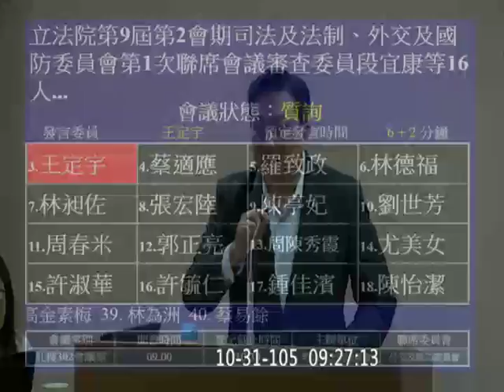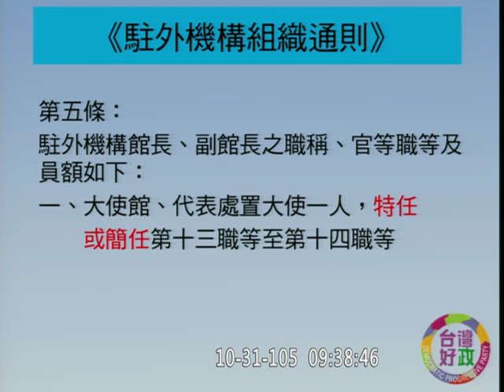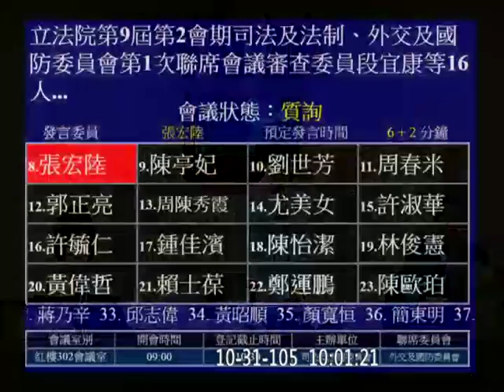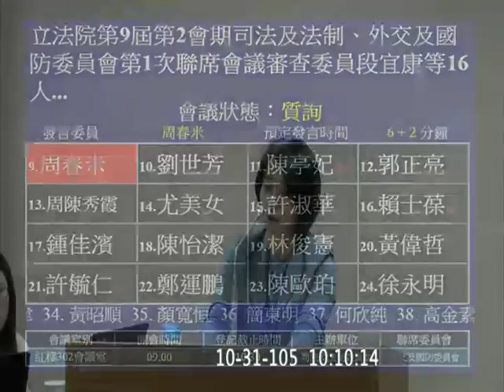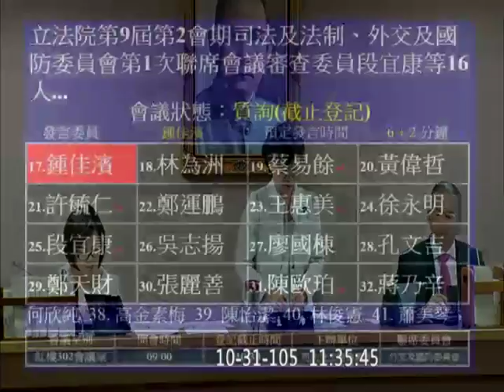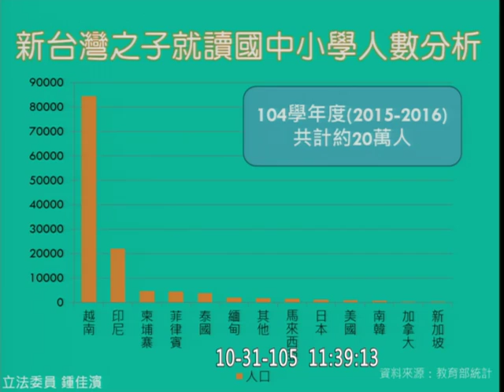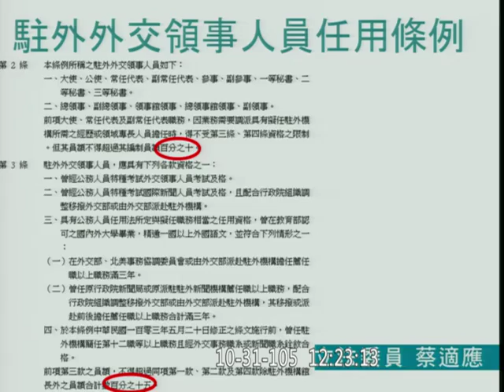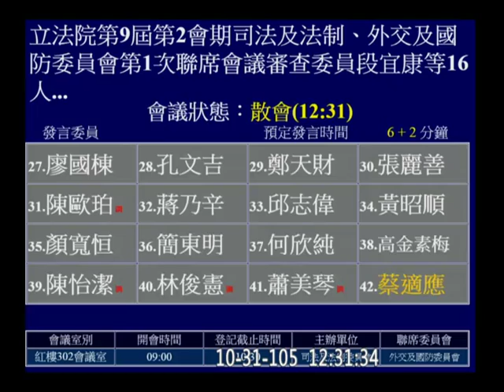20161031 刪除部分駐外外交領事人員員額限制 江啟臣 柯建銘 王定宇 羅致政 林昶佐 周春米 郭正亮 劉世芳 尤美女 鍾佳濱 段宜康 蔡適應 段宜康 司法法制 聯席 外交國防 【立法院演哪齣？】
段宜康 爆氣